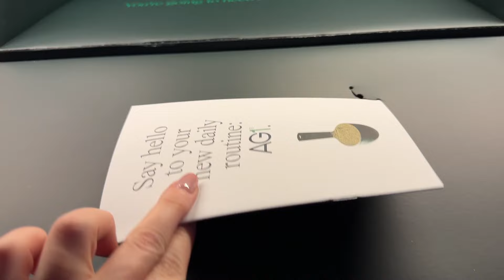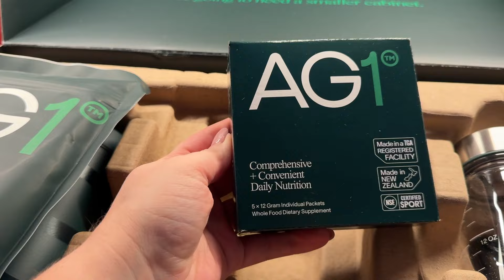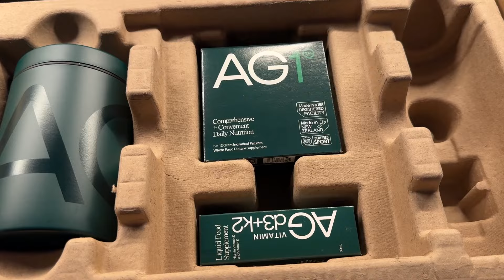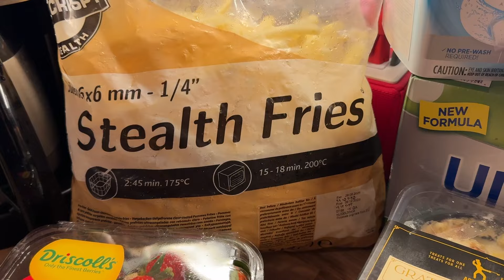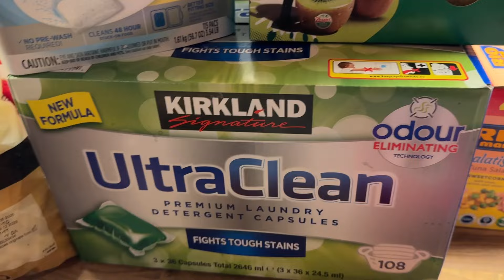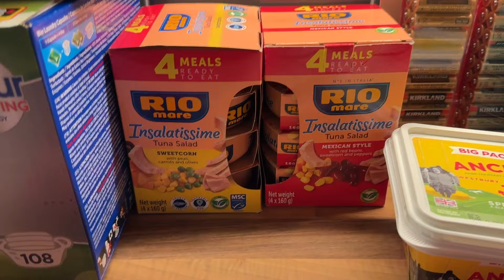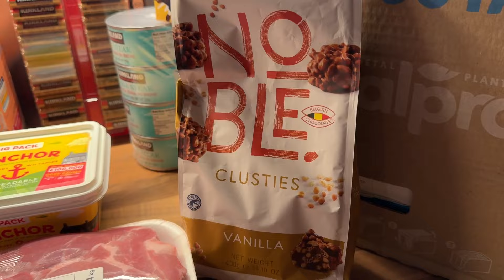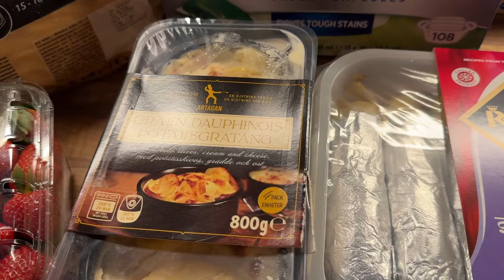VLOG ❤️| COSTCO HAUL Feb 24 | CIOCOLATA de CASA